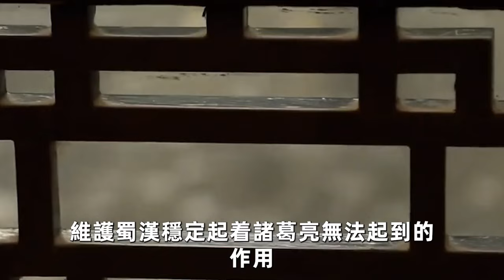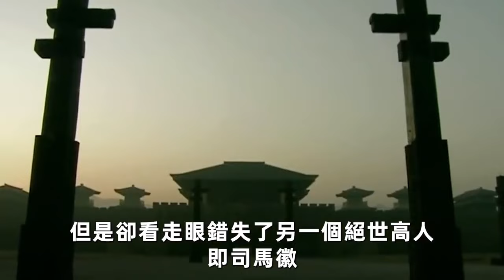諸葛亮最後悔殺的2個人，2人任留其一，蜀漢都贏定了！